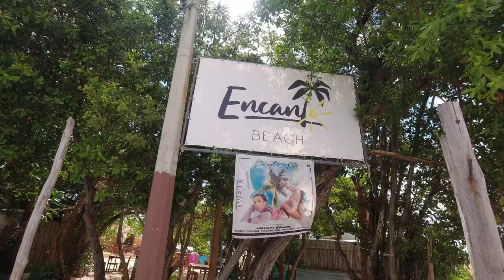Riviera Maya Beach Walk | Playa Del Carmen | Mexico 🇲🇽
Playa del Carmen is a coastal resort town in Mexico, along the Yucatán Peninsula's Riviera Maya strip of Caribbean shoreline. Enjoy this short walking tour on the beach.